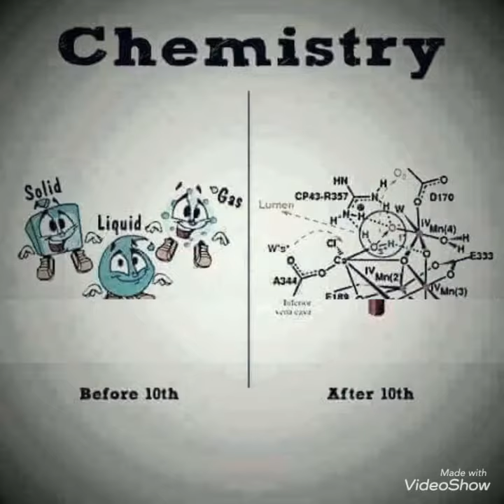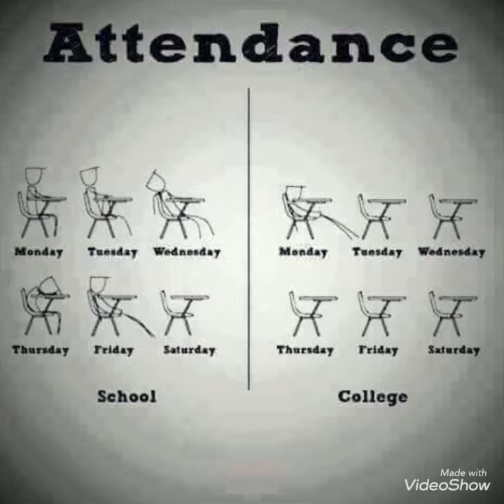Child hood memories and our stupidity - Must watch